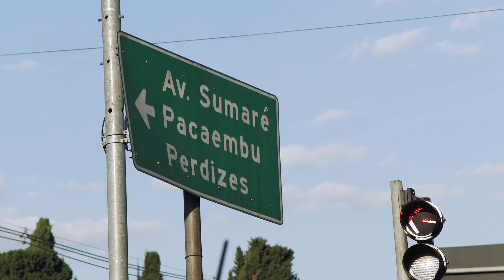Sintonia Perdizes | Porque Perdizes é tão especial?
Você já conhece o significado de morar. Chegou a hora de sintonizar uma nova vida.

Um empreendimento inédito, em um dos pontos mais altos de Perdizes, na Rua Campevas, esquina com a rua Bartira, no coração do bairro. Ao lado de grandes avenidas, serviços e rodeado por infraestrutura, dá fácil acesso às principais rotas de São Paulo.

O Sintonia foi concebido focado na sua qualidade de vida, em uma harmonia ideal de notas e elementos, com localização única, muito verde, lazer e sofisticação.